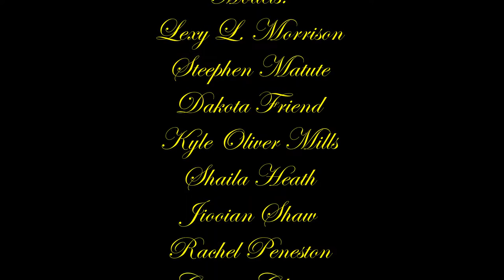Photo Clinic at The Haunted Castle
This is the first representation of the amazing experience we had at The Haunted Castle Bed and Breakfast at Brumley MO.
Produced by Aj Blanton of ABeesCreations, this event pulled together the talents of stylist, costume designers, artist, models, and photographers from several states.
If you would like to get in touch with someone.

Thank you to EVERYONE who helped make this amazing event happen!